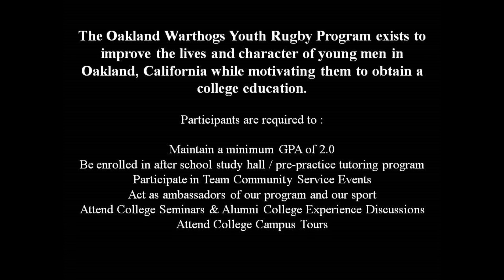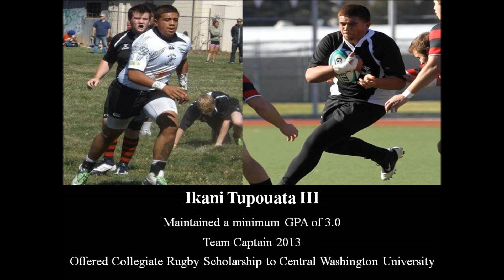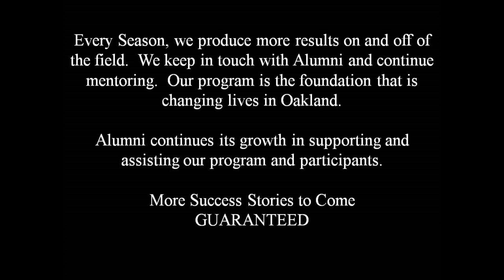Oakland Warthogs Rugby Success Stories